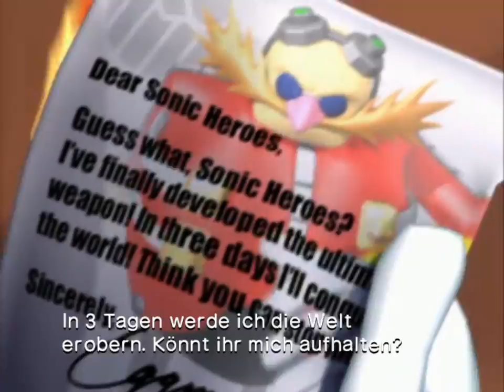Let's play Sonic Heros teil 1 - Eiermän is bäck!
zzzzzzzzZZZZZZZzzzzzzziiiiiiiiinnnnnnnnnnnnnnggggggggggggg